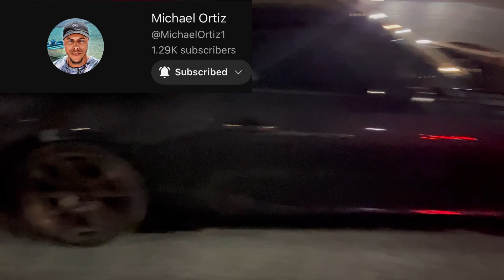Mexico takeover pt2 🇲🇽🏎️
Shoutout to everybody who popped out and showed love
Instagram accounts
Film account